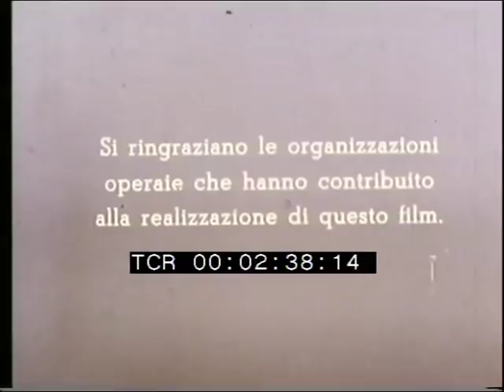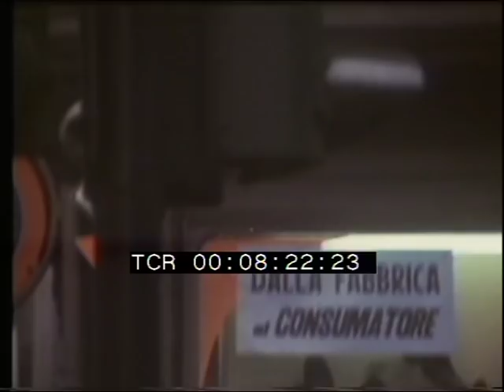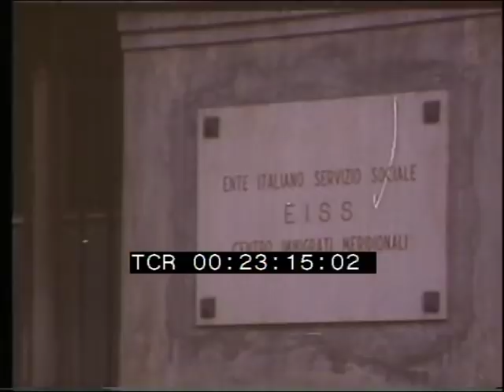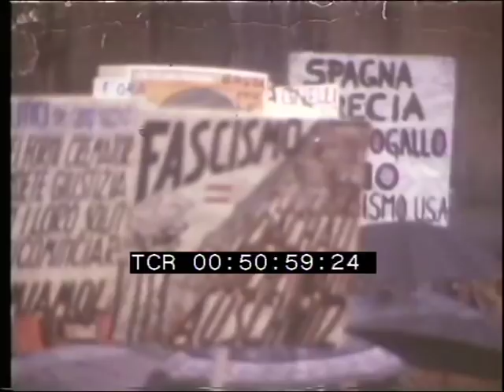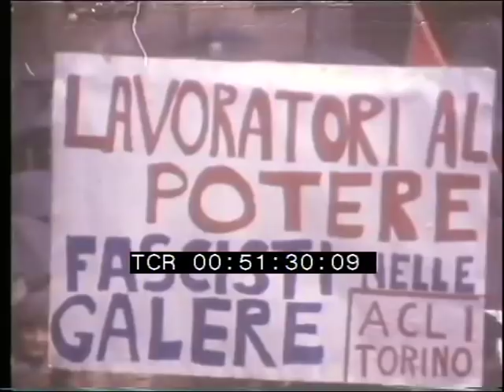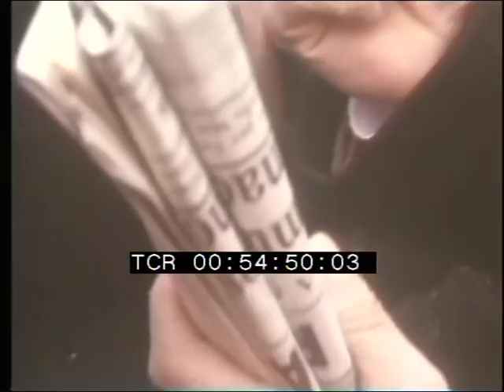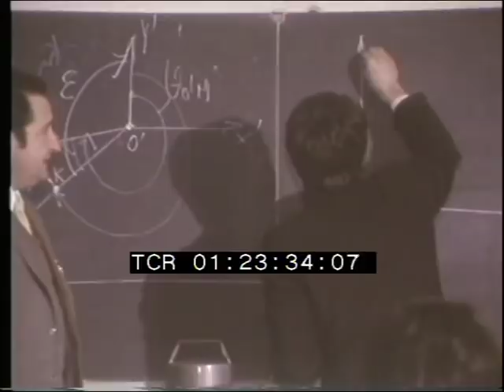Trevico-Torino. Viaggio nel Fiat-Nam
Regia: Ettore Scola
Casa di produzione: Unitelefilm
Anno: 1972
Abstract: Fortunato è il nome del protagonista del film, un giovane che da Trevico, in provincia di Avellino, emigra nel Nord a Torino, dove gli hanno promesso un lavoro. Nella città della Fiat, Fortunato è protagonista di tristi vicende, purtroppo consuete per gli emigrati meridionali, che mettono in luce le difficoltà nella ricerca di un alloggio, la precarietà dei rapporti umani, l'inesistenza di una adeguata assistenza e dei servizi sociali. Fortunato trova solidarietà soltanto tra la gente semplice, tra gli umili, tra i diseredati, che incontra nei locali della stazione, dove trascorre le notti, nei dormitori pubblici, nelle mense per i poveri, nella piazza dove si danno appuntamento i meridionali che vivono a Torino. E' qui che Fortunato conosce un operaio, anch'egli meridionale, che dirige una sezione comunista e che parla al giovane del Partito e delle lotte che i lavoratori combattono ogni giorno; e Fortunato entra in contatto con questioni sindacali quali i ritmi di produzione, il lavoro a cottimo, l'adeguatezza dei salari, i conflitti di classe. Realtà e problematiche che successivamente Fortunato conoscerà direttamente, quando finalmente riuscirà ad entrare a lavorare alla Fiat. In fabbrica e nella città hanno luogo frequenti manifestazioni e agitazioni e in una di queste occasioni Fortunato incontra Vicky, una studentessa contestatrice; tra i due ragazzi nasce un legame politico e sentimentale, anche se profonde restano le differenze tra i due, e quindi le incomprensioni e le difficoltà. D'altra parte Fortunato vive una dura esistenza quotidiana: la scuola serale, che segue a prezzo di grandi sacrifici, il lavoro estenuante in fabbrica, i conflitti con il caposquadra, il regime Fiat che lo punisce confinandolo alla Ferriere, la realtà del ghetto in periferia dove ha trovato da dormire. Sottoposto a una logorante tensione fisica e psicologica, deluso anche da Vicky che non vuole decidersi a un rapporto più concreto e continuativo, Fortunato matura il proposito di abbandonare la fabbrica: infine sceglie di tornare al suo posto di lavoro, per battersi insieme ai suoi compagni.
Trevico-Torino: viaggio nel Fiat-nam è un film che Ettore Scola ha voluto girare in piena indipendenza, al di fuori delle consuete produzioni motivate da intenti commerciali. In parte inchiesta e in parte narrativo-didascalico, il film intende indagare sulla condizione umana dell'emigrazione meridionale in una città industriale come Torino e in particolare sulla classe operaia in un periodo di grandi lotte sindacali